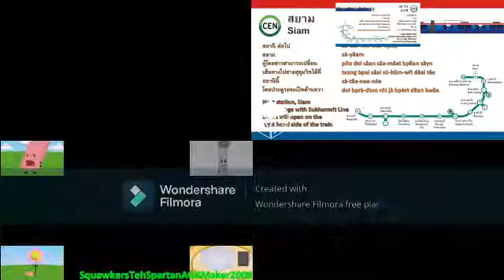Let's Remake FTW 01 --- Sparta Extended Remixes Side-By-Side 648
Inspired By: IHATEbr01n3z